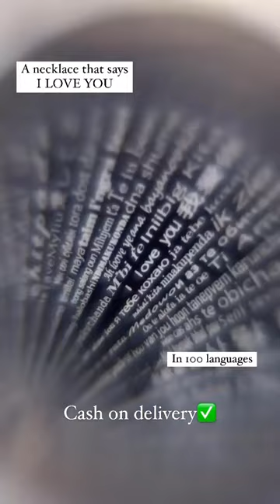Arzonai Sun Moon Necklace That Says I Love You 100 Languages For Couples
Cute gift ideal for boyfriend, girlfriend, husband, wife, couples or loved ones.

Gifts for him boyfriend christmas

[Magnetic Couples Necklace]

This necklace is a two-piece set with a stylish design. The couple necklace reminds you that I will always love you. This couples relationship necklace is made of environmental alloy. Nickel-free, lead-free and hypoallergenic, which are not easy to be broken or faded, safe to wear.
[Pendant Necklace]

The pendant necklace comes with magnets in the pendant, they will mutually attract when being closed. Just like the relationship between you and your lover and friend. This projection necklace uses nano-micro technology to engrave "I love you" in 100 different languages on the stone. When you project it onto a wall with a beam of light or aim at a stone with a mobile phone camera, you can see "I love you" in a hundred languages.
[High-Quality Couple Necklace Size]

The length of chain:21.65’+2.17’extension, the heart pendant: length of 0.59’, the width of 0.79’.The length of the necklace can be adjusted according to your situation.